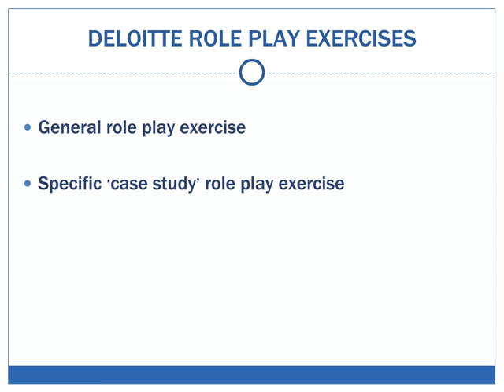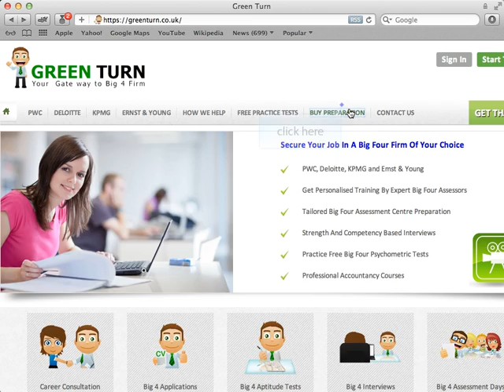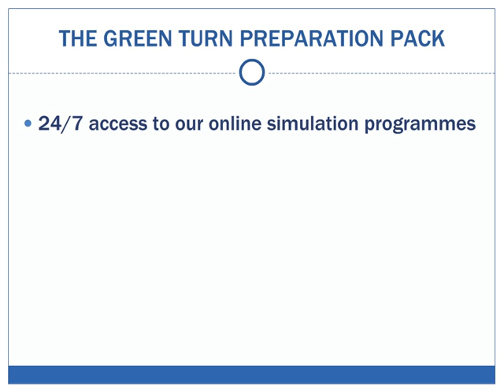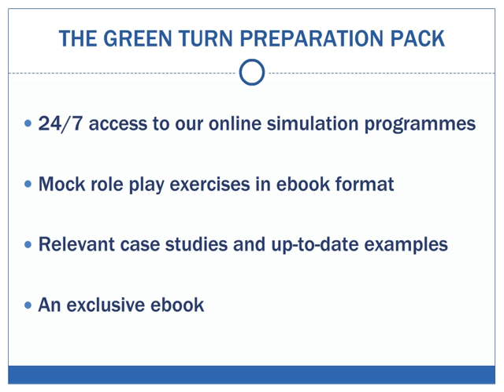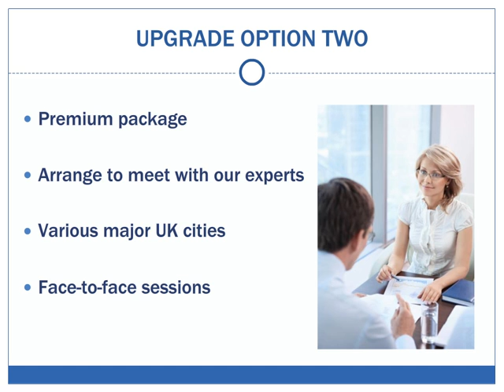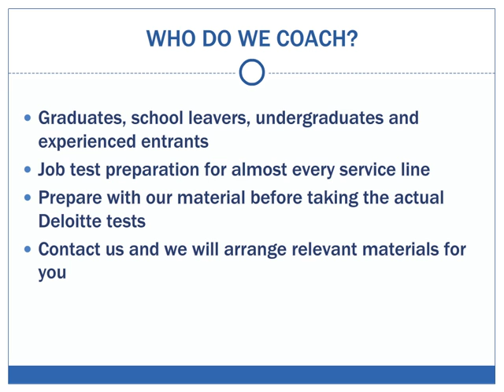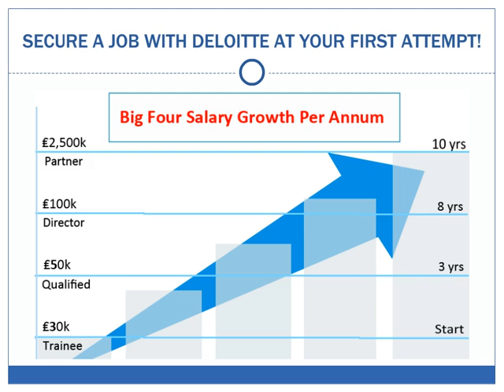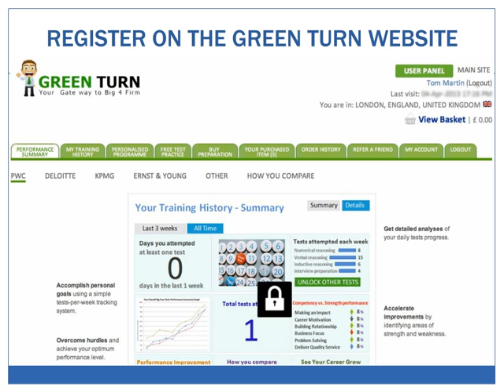Deloitte Presentation Role Play Exercise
Deloitte Presentation Role Play Exercise is assessment following from the computer based simulation Etray Intray assessment at Deloitte assessment centre.

Prepare for Deloitte Role Play Intray exercise with Green Turn to score maximum marks. Green Turn has developed training courses, aided by expert former Big Four employees, designed towards helping you secure your dream job.

The Green Turn preparation pack includes: 24/7 access to our online simulation programmes, Mock exam questions on Deloitte Role Play Exercise in ebook format to practice offline, relevant case study and scenario profiles, sample question and answers packs, and instructions on Deloitte's Role Play Intray exercise specific marking scheme.

Green Turn also offers two premium upgrade options to the basic pack. The first option allows you to train directly with our qualified experts from the comfort of your own home. This can be done over the conference call, through Zoom or via Skype. For the ultimate training experience, purchase the second upgrade and you can arrange to meet with our experts in various major UK cities. These face-to-face sessions are the perfect way to make sure that you're fully confident and prepared. Both options are flexible depending on your circumstances.

Whatever your reasons for seeking Big Four employment, rest assured that we will take you there! We have an outstanding pass rate of 99% and over 16 years of relevant coaching experience.

Preparing for the Big Four recruitment tests can be a daunting experience. We know what it feels like as most of us were in your shoes just a few years ago! Worry no more, we have the right solution for you.

Prepare with our ex-Big Four Qualified Consultants who have seen it all. We connect candidates with the ex-Big Four qualified professionals (Managers, Senior Managers, and Directors) for each service line (Audit Assurance, Tax, Advisory, Consulting, etc.) to train you and help you pass your recruitment tests. In fact, we are the only professional network offering this unique service worldwide. If you have a recruitment test coming at any of the Big Four Firm, then we can coach you live to pass that test(s). We cater to most of the English-speaking countries including the UK, USA, Canada, Australia, UAE, Singapore, New Zealand, and many more.

The demand for these in-person live 1-2-1 sessions is extremely popular with a 100% pass rate in our personalised service. We have limited spaces left so we highly encourage you to book your live preparation sessions asap to avoid any disappointment.